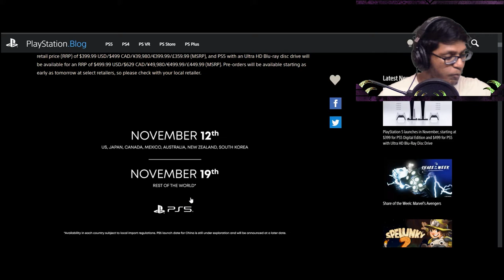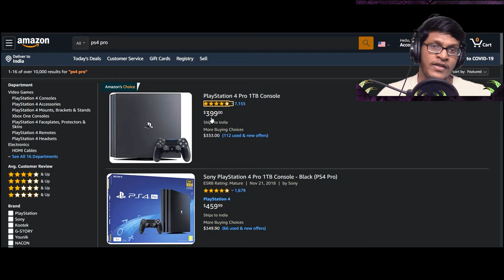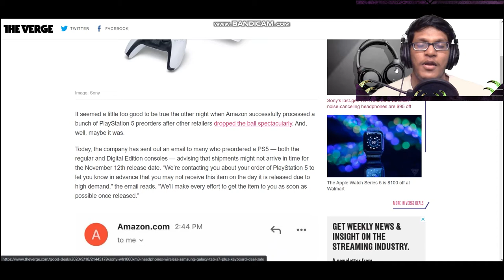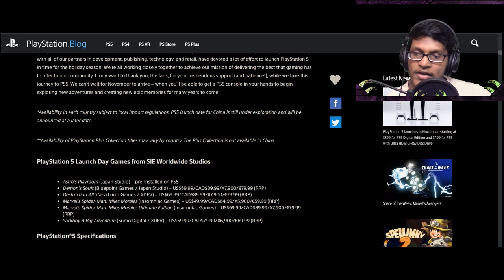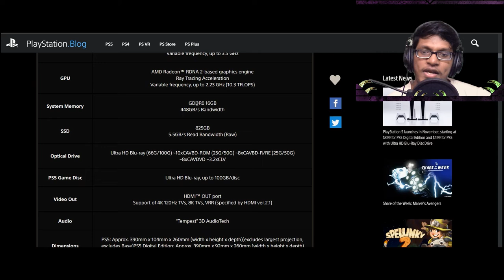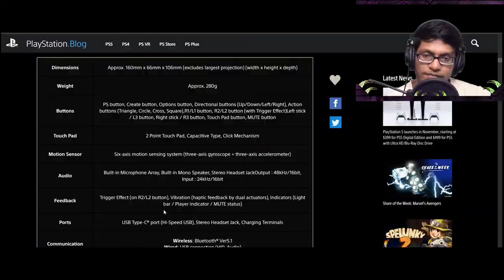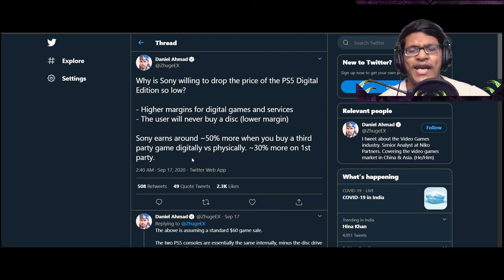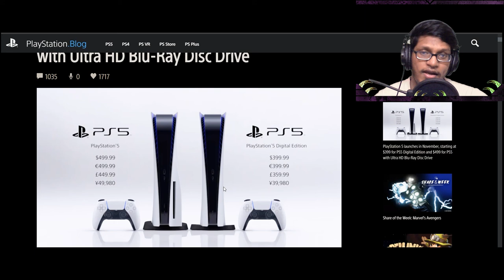EVERYTHING You Need to know about the PS5(so far) in LESS than 16 Minutes! (You DON'T Need a 4K TV!)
In this video you will know EVERYTHING about the PS5(so far).
Price, launch games, Preorders, $70 Titles and more!
And at the end I'll tell about which PS5 edition would be best for you.

Intro: (0:00)
Price: (1:13)
Release Date: (3:41)
Pre-Orders: (4:09)
Launch Games: (6:10)
Backwards Compatibility: (7:29)
Console Specs  (7:59)
Digital Vs Standard Edition: (10:25)
My Suggestion: (13:08)
Outro: (14:49)